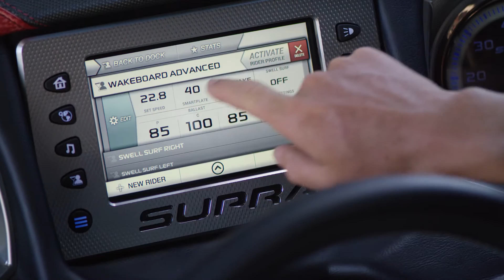AutoWake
Finally. You now have control over the uncontrollable. AutoWake is Supra's new technology that takes the guesswork out of setting up your wake. With the push of a button, AutoWake responds to weight distribution inside the boat and adjusts ballast levels automatically to maintain optimal hull position in the water for precise wakes or surf waves.